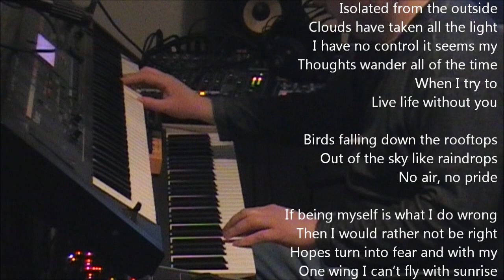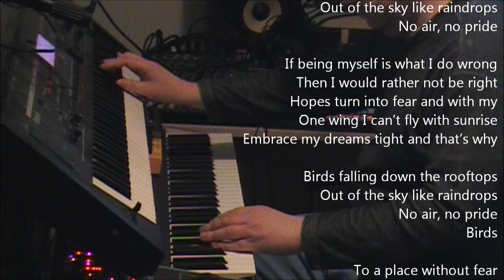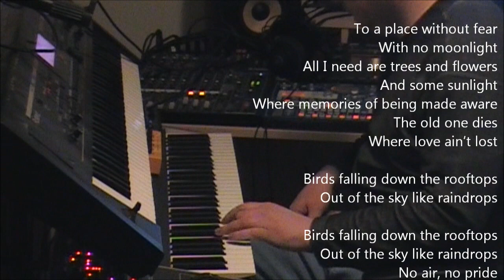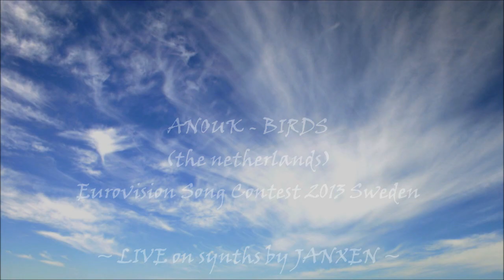Eurovision 2013 Netherlands - ANOUK BIRDS live cover remix (Eurovisie Songfestival 2013 ESC) lyrics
Anouk Birds Live Remix and Lyrics Birds Eurovisie by JANXEN
Birds Anouk Netherlands Eurovision Song Contest 2013 ESC

Anouk Birds is The Netherlands Song for the Eurovision Song Contest 2013 in Sweden Malmö - Birds is available on iTunes and is from the album Sad Singalong Songs 2013 release May 17th.

Anouk - Birds:
Isolated from the outside
 Clouds have taken all the light
 I have no control it seems my
 Thoughts wander all of the time
 When I try to
 Live life without you

Birds falling down the rooftops
 Out of the sky like raindrops
 No air, no pride

If being myself is what I do wrong
 Then I would rather not be right
 Hopes turn into fear and with my
 One wing I can't fly with sunrise
 Embrace my dreams tight and that's why

 Birds

To a place without fear
 With no moonlight
 All I need are trees and flowers
 And some sunlight
 Where memories of being made aware
 The old one dies
 Where love ain't lost

That's why birds don't fly

Anouk - Vogels:
Geïsoleerd van de buitenwereld
 De wolken hebben het licht tot zich genomen
 Ik heb geen controle zo lijkt het
 Gedachten dwalen af van de tijd
 Wanneer ik probeer te
 Leven zonder jou

Vogels vallen de daken
 Uit de hemel als regendruppels
 Geen lucht, geen trots

 Als mezelf zijn verkeerd is
 Dan zou ik liever niet goed gevonden worden
 Hoop slaat om in angst, met mij
 Met slechts één vleugel kan ik niet vliegen als de zon opkomt
 Omarm mijn dromen stevig, daarom

Vogels vallen van de daken
 Vogels

 Naar een plaats zonder angst
 Zonder maanlicht
 Alles wat ik nodig heb zijn bomen en bloemen
 En wat zonlicht
 Waar herinneringen langzaam verdwijnen
 De oude sterven uit
 Waar de liefde niet verloren gaat

 Dat is waarom vogels niet vliegen